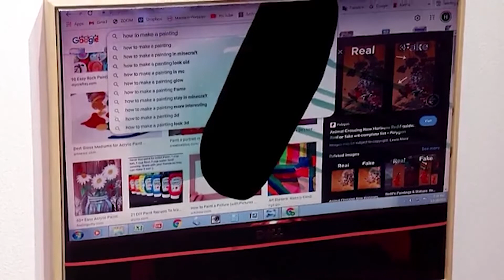Armiku i Popullit - Monitorime 7 - 2 Shkurt 2022 - Vizion Plus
Armiku i Popullit është një emision komik/satirik që parodizon problematikat, personazhet, lajmet, mediat dhe ngjarjet aktuale të shoqërisë shqiptare. I drejtuar nga 1 moderator në skenë dhe 2 të tjerë në zë, nëpërmjet rubrikave të reja çdo javë, Armiku i Popullit nuk përjashton askënd dhe asgjë nga vëzhgimi i tij. Programi mbledh informacione te javes dhe video me permbajtje ne dukje normale e i kthen ne nje bashkesi te qeshurash nepermjet komenteve te dy zerave jashte ekranit dhe moderatorit ne studio, nen shoqerimin edhe te nje aktori profesionist ne sherbim te batutes se momentit. Çdo te enjte ora 21:00 ne Vizion Plus.